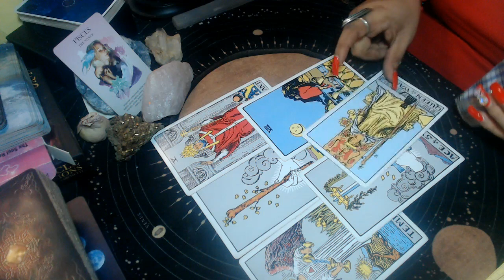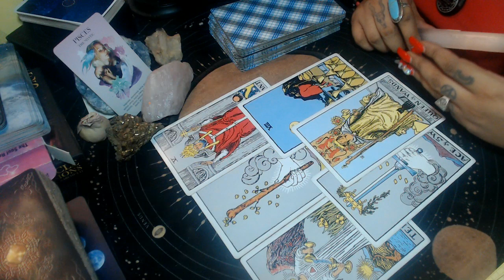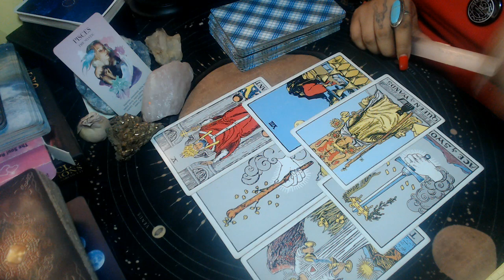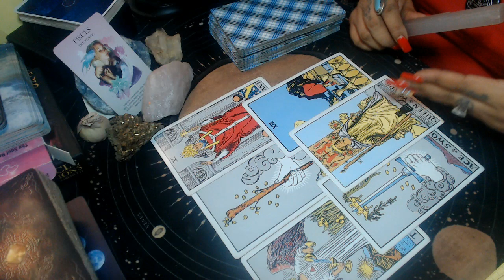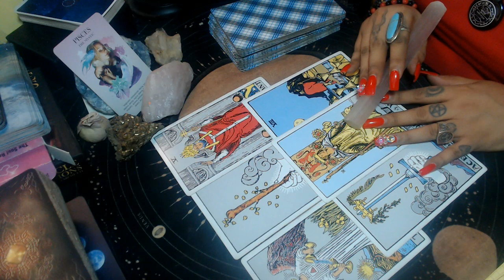PISCES JULY 2021 "SELF CARE"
3 Card Reading
30 Min Reading
1 Hr Reading